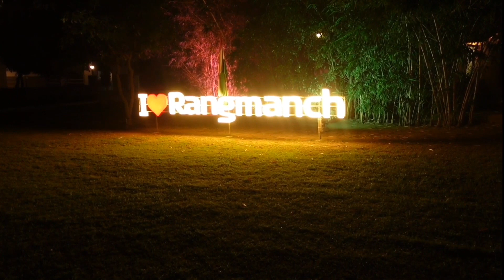Best place to spend your weekend near Delhi NCR | Rangmanch Farms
In this video, We are taking you for a short trip to Rangmanch Farms which is near Gurgaon !!

Address :-
Garhi Harsaru-Budhera Road( near Chhilna Mandir) Sadhrana, Gurugram, Haryana 122505
 You xcn connect with them over call or WhatsApp
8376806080 / 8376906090 / 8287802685 to pre-book and discuss group packages

We found this place online & We loved that we spent our time there, It was such an amazing experience staying there for a weekend, It was much needed.

I hope you are gonna enjoy this video ❤️❤️

If you are New Here, This channel belongs to Kajal som. Here you can watch the Vlogs related to Travel, Beauty, Makeup & Also Product Reviews.
I am an Engineer, Cabin Crew & Content Creator.
I am a Makeup Enthusiast and Enjoy creating content & sharing with you !!

Let's be friends
Links to My Best videos is Here :-

Equipments I use :
Camera
1. Sony Alpha 5100 D
2. Sony ZV1
With Tripod
Without Tripod
3. I Phone
4. Mic Boyo
5. Ring Light